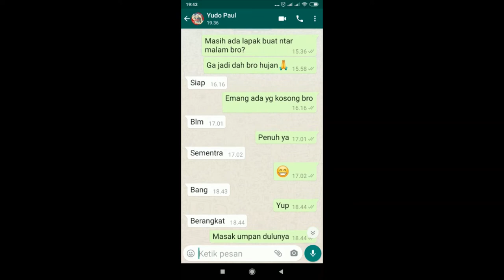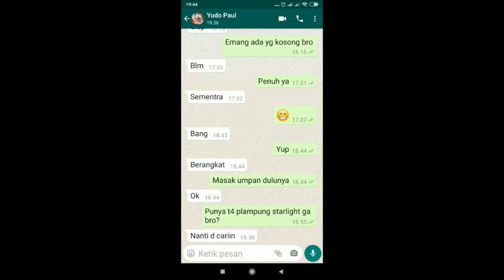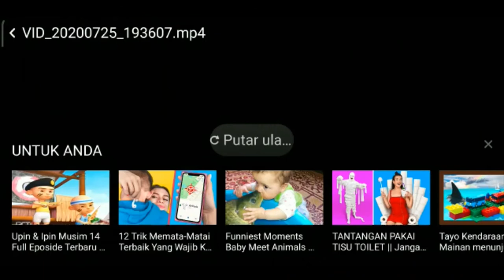Umpan sebulan di Freezer tetap Gacor dan Juara Total Mancing Malam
Umpan sebulan di Freezer tetap Gacor dan Juara Total Mancing Malam. Umpan spesial yang efisien dan efektif untuk lomba.

Berikut dasar Racikan umpan mancing ikan mas baik untuk pelampungan maupun galatama. Racikan ini yang biasa gue pakai untuk lomba mancing ikan mas dengan aroma amis wangi gurih. Gue lebih suka menggunakan umpan mancing ikan mas dengan aroma amis wangi gurih, karena lebih masuk di semua jenis air. Jadi kalau ikan suka dengan umpan aroma amis kemungkinan besar ikan akan makan, begitu juga bila ikan suka dengan umpan aroma wangi, maka ikan kemungkinan besar juga akan makan umpan tersebut. Oleh sebab itu juga, umpan aroma amis wangi gurih akan disukai oleh ikan rame dan ikan bobon ataupun indukan.
Umpan mancing ikan mas Pelampungan (Sekali bikin jadi 3-4 kantong untuk 3-4 kali mancing):
1. Aroma Amis (ikan tuna (Deho/empress/misbrand/lainnya)/salmon/mujaer/cuek (tongkol/salem)/lainnya). Saran gue, jangan menggunakan aroma amis hanya dari essen. Boleh menggunakan essen, apabila umpan dasar sudah menggunakan deho/empress/masbrand/salmon/mujaer/cuek tongkol/salem, dan itupun setelah umpan dasar sudah jadi. Setiap membuat umpan gue keseringan menggunakan deho 1 kaleng yang besar.
2. Telur (bebek/ayam negeri/kampung) 2-4 butir. Kalau menggunakan 2 butir gue sebut umpan biasa, dan kalau 4 butir gue sebut umpan special. Biasanya gue pake semuanya.
3. Santan Kara 1 bungkus untuk aroma wangi gurih.
4. Susu dancow 1 bungkus untuk aroma wangi gurih.
5. Keju kraft ½ potong yang kecil (5000an) untuk aroma wangi gurih.
6. Paikin/HD/bondon/jasun/ubi/sejenisnya yang berguna agar umpan mudah di bentuk (dipulung) di mata kail. Bisa menggunakan 1 atau 2 bungkus sesuai selera.
7. Kroto. Biasanya gue menggunakan kroto 1 ons.
8. Daun pandan 2-3 lembar.
9. Pengeras bisa menggunakan katulampa/kinoy/telur penyu/lainnya.

Oplosan essen untuk mancing ikan mas Galatama dengan media sagu:
Oplosan Pandan:
1. Essen choya (20 tetes)
2. Essen tenggiri (20 tetes)
3. Essen coconut (20 tetes)
4. Essen lecy (20 tetes)
5. Essen melon (20 tetes)
6. Essen almond (20 tetes)
7. Pasta pandan (20 tetes)
Oplosan Banana Split:
1. Essen strawberry (20 tetes)
2. Essen vanili/vanilla (20 tetes)
3. Essen choya (20 tetes)
4. Essen tenggiri (20 tetes)
5. Essen/pasta coklat (20 tetes)
6. Pasta pisang ambon (20 tetes)
Oplosan Bolu Pisang:
1. Essen choya (20 tetes)
2. Essen tenggiri (20 tetes)
3. Essen bolu (20 tetes)
4. Essen pisang ambon (20 tetes)
5. Essen egg milk (20 tetes)
6. Essen vanili (20 tetes)
7. Essen butter cookies (20 tetes)
8. Pasta pisang ambon (20 tetes)
Oplosan Bolu Daging:
1. Essen choya (20 tetes)
2. Essen tenggiri (20 tetes)
3. Essen bolu (20 tetes)
4. Essen daging (15 tetes)
5. Essen egg milk (20 tetes)
6. Essen vanili (20 tetes)
7. Essen butter cookies (20 tetes)
Oplosan Strawberry:
1. Essen choya (20 tetes)
2. Essen tenggiri (20 tetes)
3. Essen coconut (20 tetes)
4. Essen lecy (20 tetes)
5. Essen melon (20 tetes)
6. Essen almond (20 tetes)
7. Pasta Strawberry (20 tetes)
Oplosan Jagung Bakar:
1. Essen choya (20 tetes)
2. Essen tenggiri (20 tetes)
3. Essen coconut (20 tetes)
4. Essen Jagung Bakar (20 tetes)
5. Essen egg milk (20 tetes)
6. Essen butter cookies (10 tetes)
7. Pasta pandan (20 tetes)
Ini semua oplosan yang gue buat, tapi yang paling jadi andalan adalah oplosan pandan.